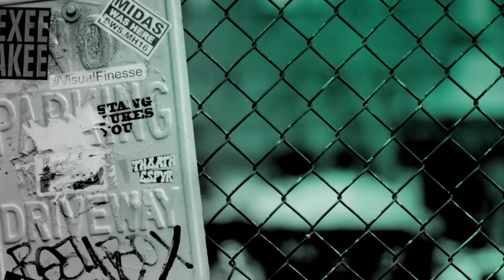Cast Of "Living The Dream" Talk To BUILD About Filming The Latest Series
The cast of "Living the Dream" recall their fun times on set; the joys of working in America and Spain; and the need for wholesome comedy right now.